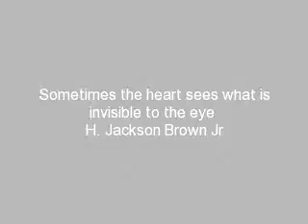Interracial couples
some interracial couples. and me and mines. ENJOY:)